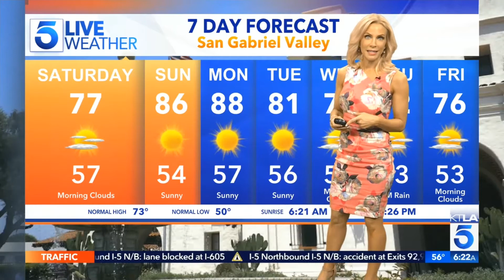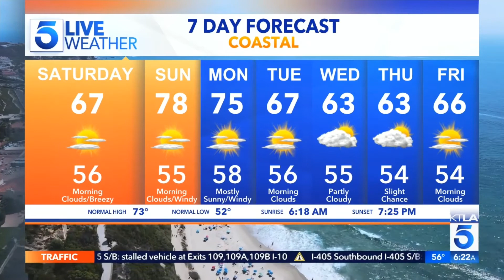Kacey Montoya Weather Tight Floral Dress April 17, 2021